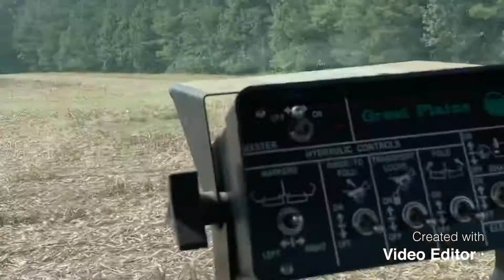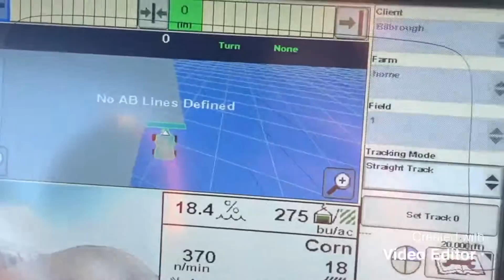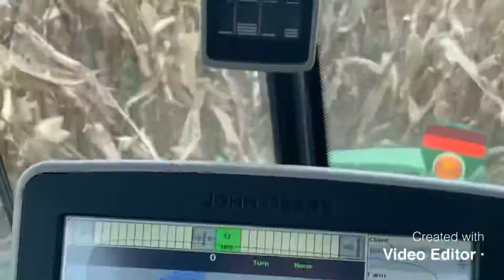2019 corn season